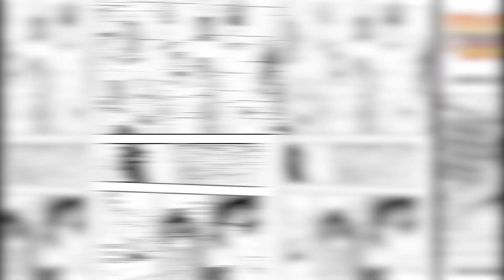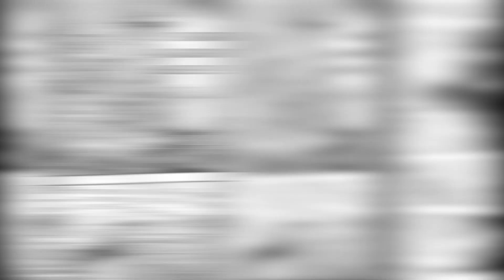Set Free!!! (Fairy Tail 100 Year Quest Chapter 129 Review)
We're back with another chapter of Fairy Tail 100 Year Quest (Chapter 129)